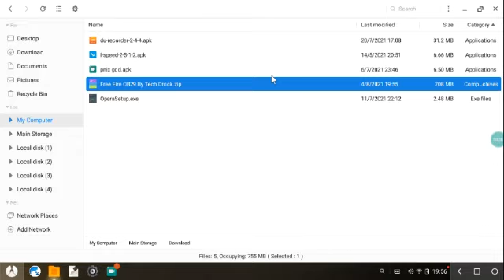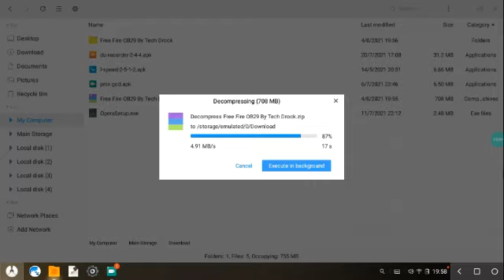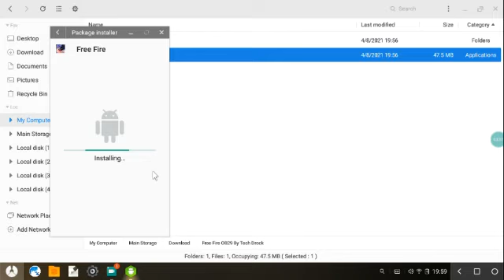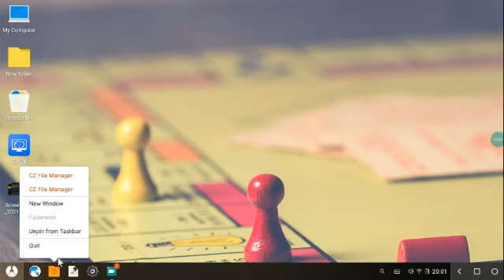PHOENIX OS FERR FIRE OB29 UBDAT VIDEO(PR TAMILAN)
DOWNLOAD LINKE

guild id